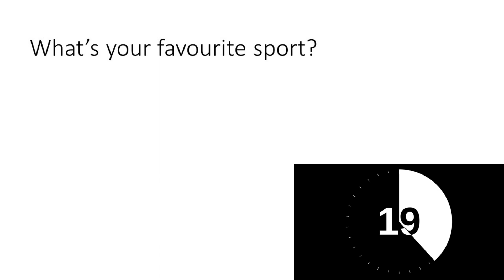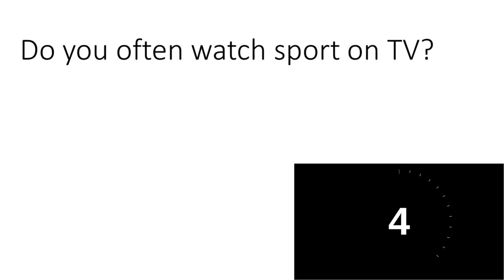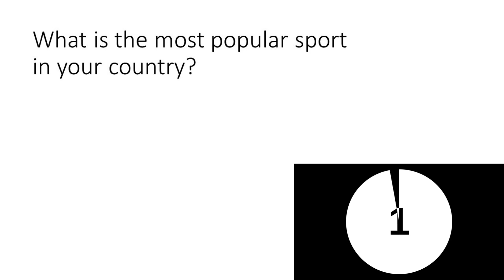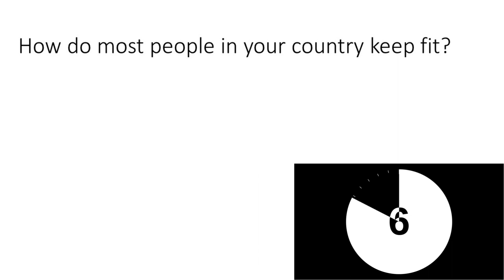SPEAKING PRACTICE | SPORT